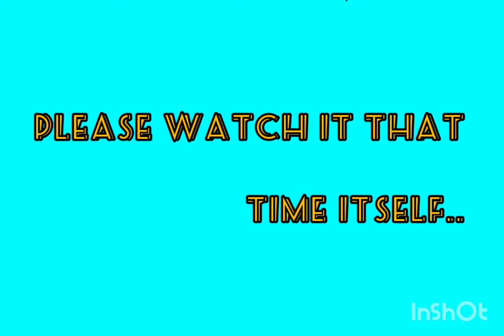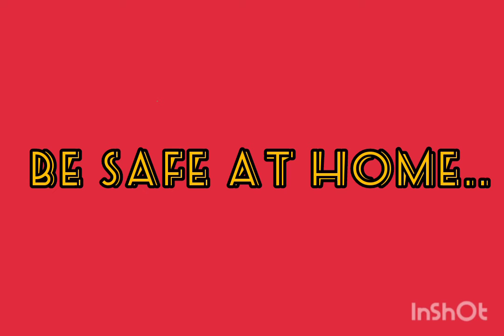Second intro ...as name changed from ART AND CRAFT WORLD to H&J RocKzZz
Channel name changed  from art and craft world to  H&J RocKzZz... please support us.. If you don't subscribe our channel yet please subscribe.. like.. comment your opinion in the comment box.. and maximum share to your friends ,relatives and neighbours... a very thank you to all who who supports  us...